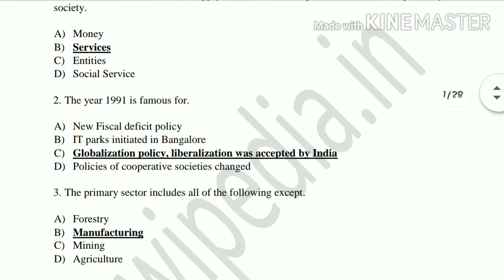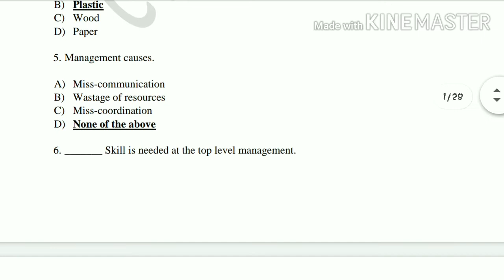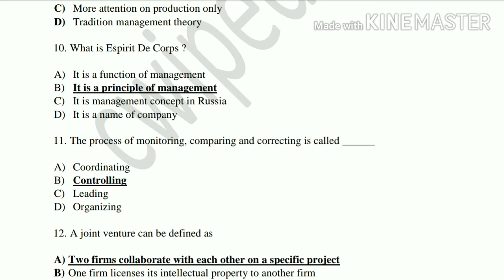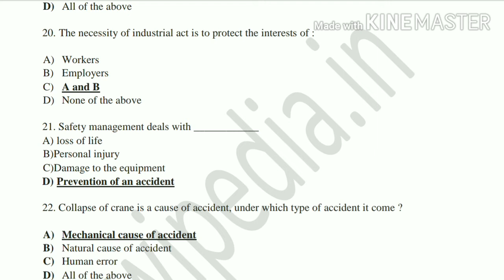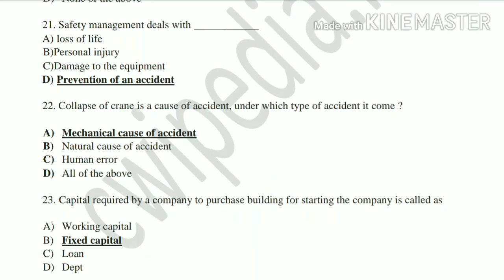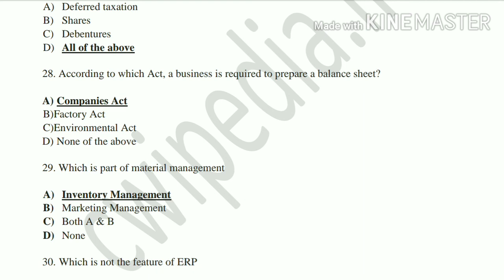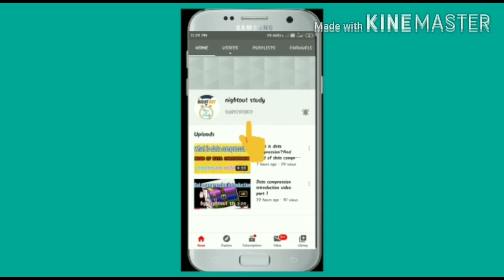ManagementMcqQuestion MSBTE#Polytechnic 6thsem Management MCQ question for Msbte mumbai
Msbte mumbai management MCQ question for cs
polytechnic MCQ question